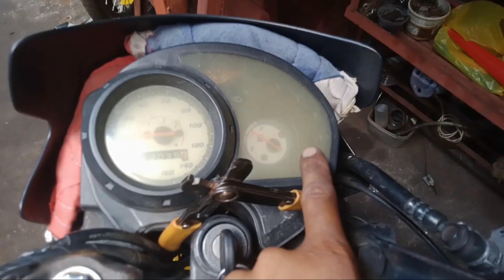Horn with interupter relay ,wiring connection na pwede gamitin sa lahat ng motor at sasakayan!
Horn with inteupter relay sabay sa uso .step by step wiring connection and tutorial for begginers ang abangers!!